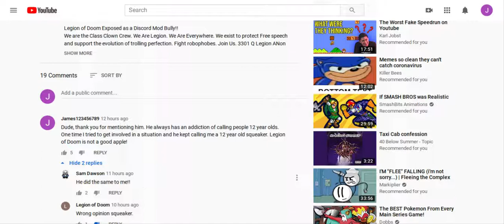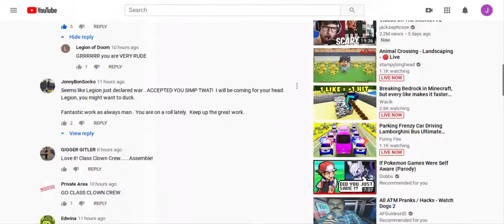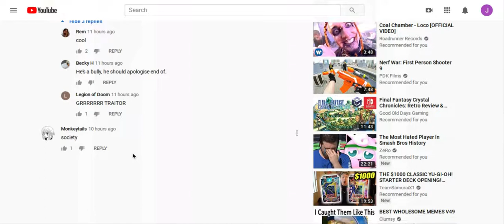Legion of Doom Responded To My Comment!